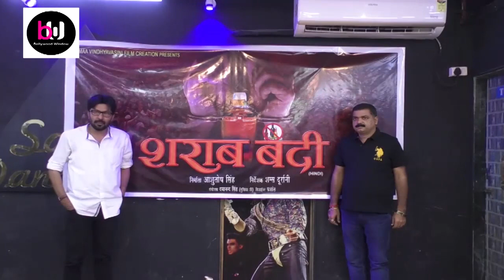हिन्दी फिल्म शराब बंदी का मुर्हुत संपंन्न. निर्माता अशुतोष सिंह, निर्देशक-शम्स दूर्रानी